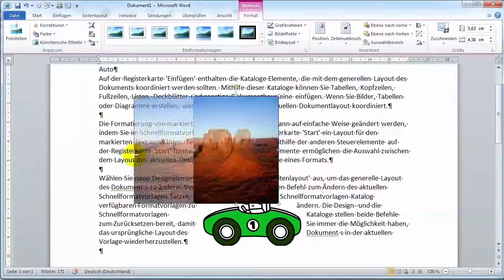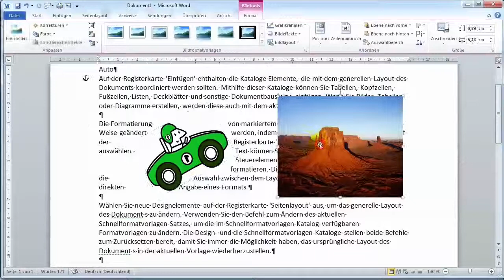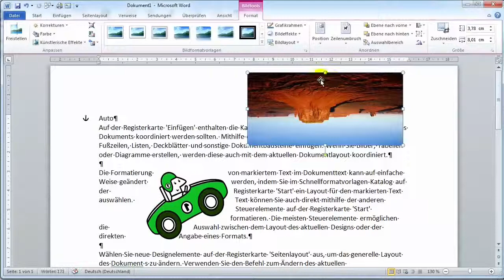02 Grafiken verändern